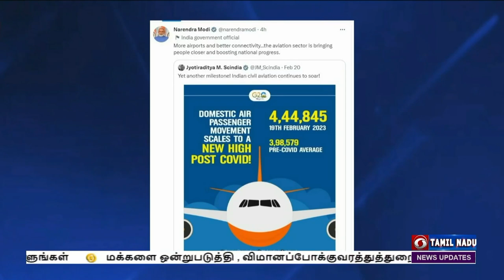பிரதமர் பெருமிதம்PodhigaiTamilNews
மக்களை ஒன்றுபடுத்தி, விமானப் போக்குவரத்துத்துறை தேசத்தின் வளர்ச்சிக்கு ஊக்கமளிக்கிறது - பிரதமர் நரேந்திர மோதி பெருமிதம்